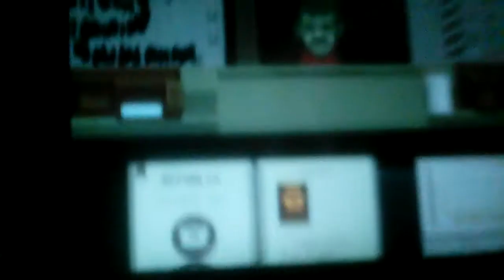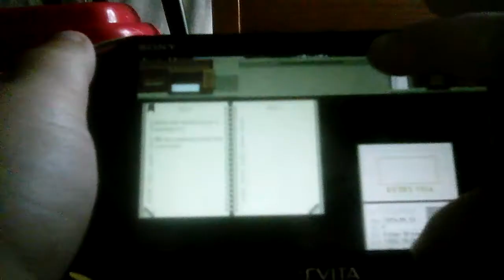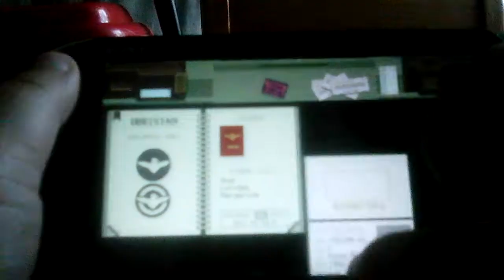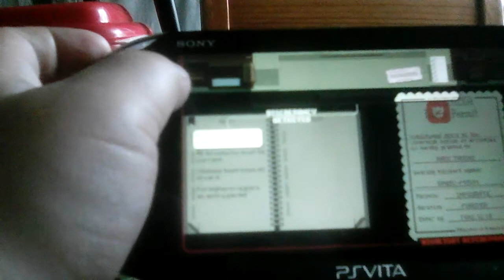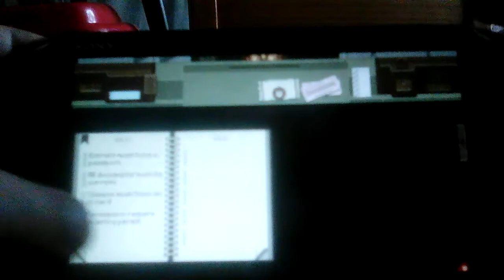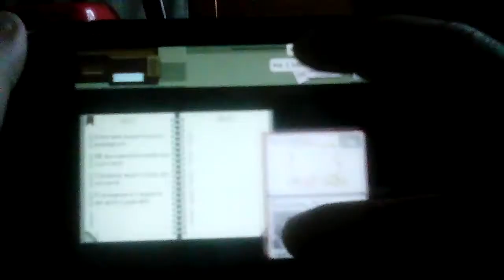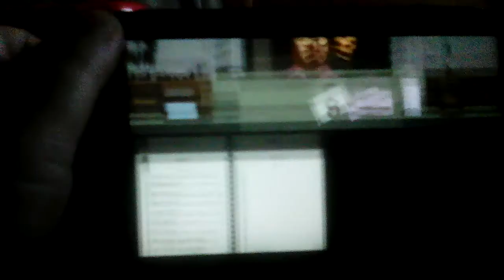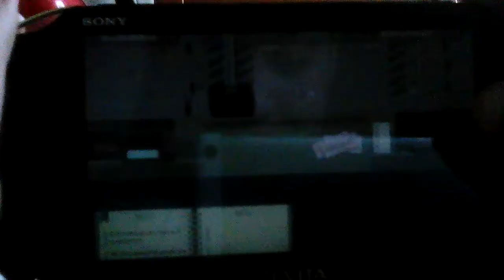Papers please game (lecsuktak)